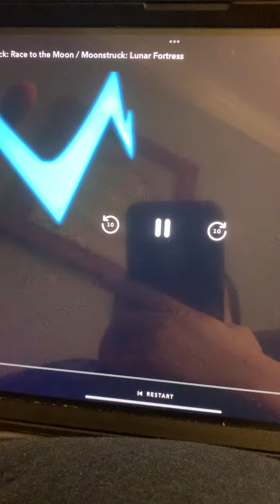It’s for school 🏫